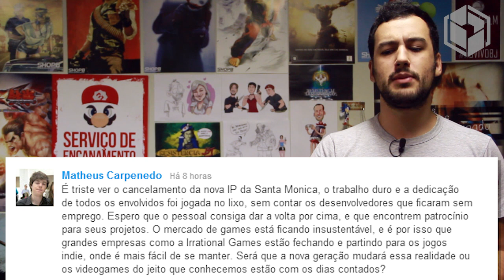Checkpoint (28/02/14) - Novo jogo do Batman & da Capcom e seja um zumbi em Dead Nation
E temos mais indícios de que um novo Batman está a caminho

Confira as impressões de quem testou o protótipo de VR da Valve

Hori lança controle para PS3 e PS4 com analógicos dispostos como no Xbox

Jogador pode possuir corpos de outros personagens em Murdered: Soul Suspect

Capcom pode estar trabalhando em projeto misterioso para a Sony

Público que acompanha partidas de Dead Nation no PS4 vira zumbi